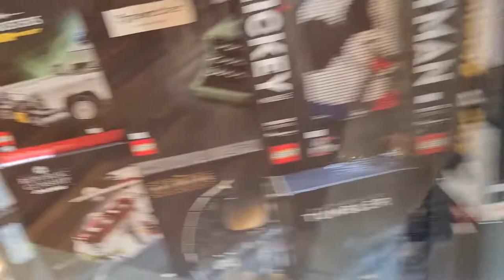Fui numa loja Geek!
Olha a quantidade de action figures que tem nessa loja!!